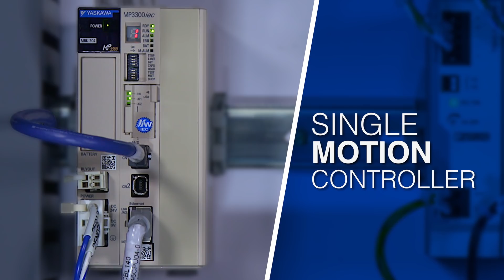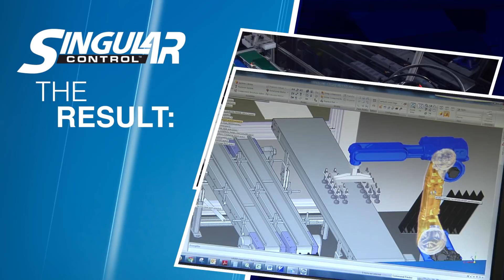Yaskawa Singular Control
This video is an overview of Yaskawa's Singular Control solution for packaging automation. Singular Control provides a unified control solution for robots and machine control components, such as servo and variable frequency drives. Learn more about Yaskawa products: